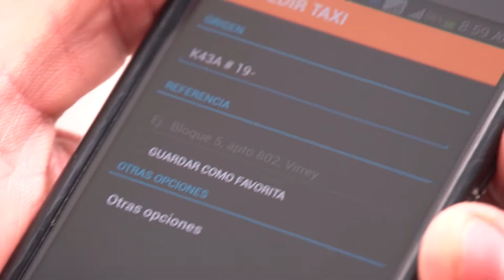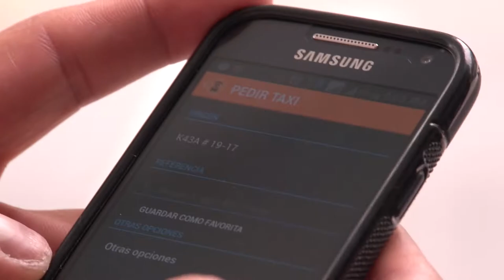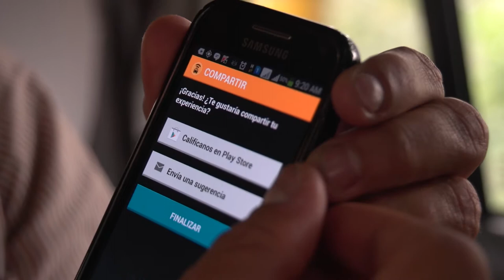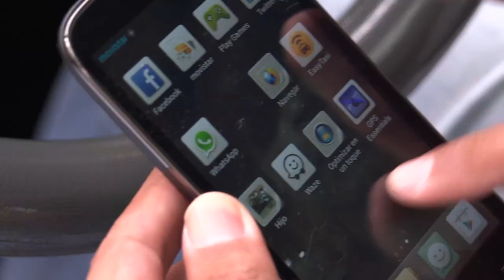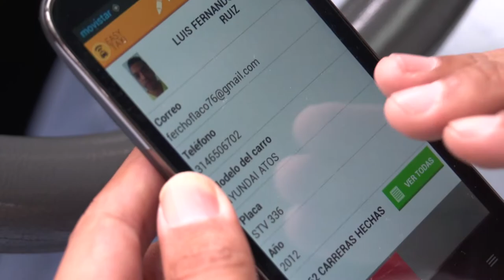Easy Taxi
Desde el año pasado empezaron a aparecer en el mundo una gran cantidad de aplicaciones que buscan que nos transportemos de una forma cómoda y segura. Aplicaciones que sirven para solicitar transporte público que tienen unas infraestructuras muy bien montadas y que están siendo usadas masivamente en todo el mundo.

Nosotros nos fuimos a visitar a las personas encargadas de prestar soporte técnico y representar a easy taxi, que es tal vez la aplicación más famosa por estos días para prestar servicio público y allí conversamos con ellos sobre la utilidad de esta.